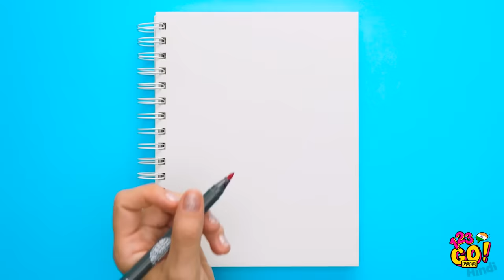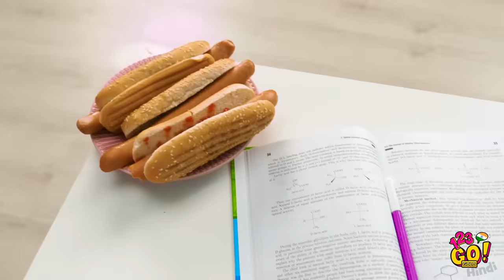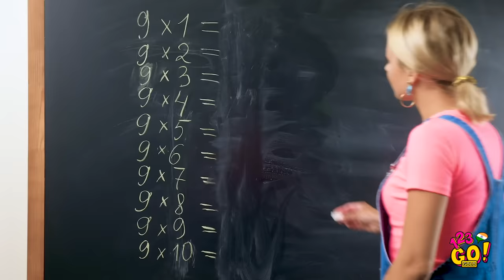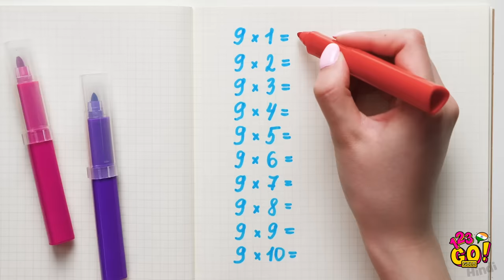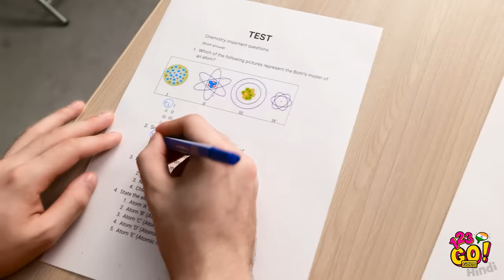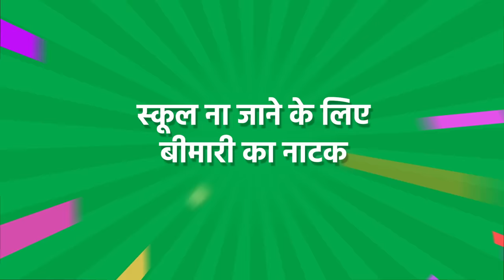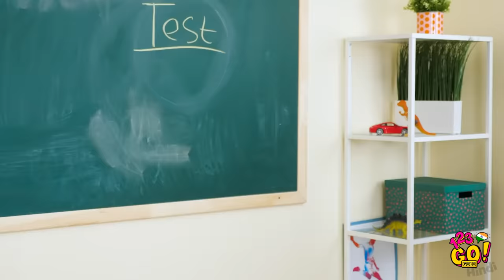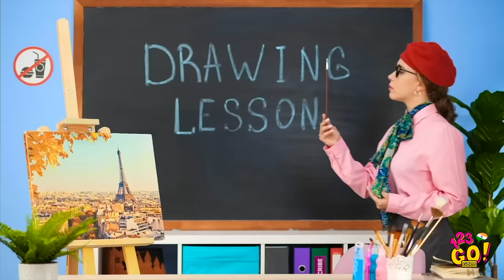ज़बरदस्त स्कूल हैक्स जो आपके काम आएंगे || 123 GO! GOLD की DIY स्कूल टिप्स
स्कूल बहुत मुश्किल हो सकता है। खासकर जब आप जानते ना हो कि क्या चल रहा है। हम आपको कमाल के स्कूल हैक्स, आसान क्राफ्ट्स और फ़नी टिप्स और ट्रिक्स दिखाने वाले है। अगर आपको लगता है कि ये सब बहुत बढ़िया है, तो रुकें, और भी कई कूल चीज़े आपके पास आ रही हैं!